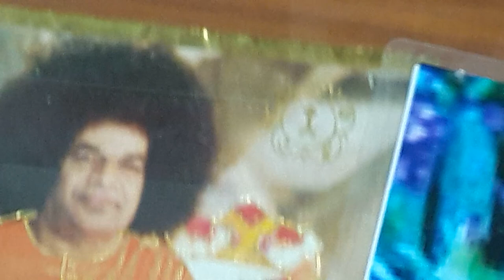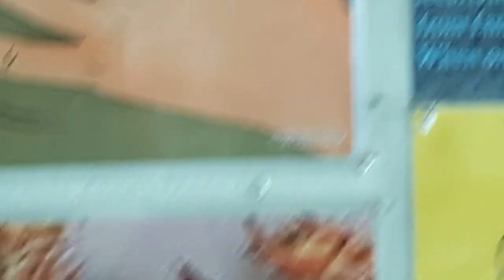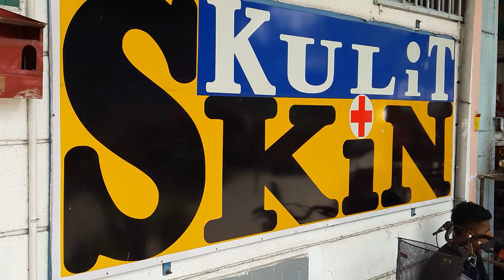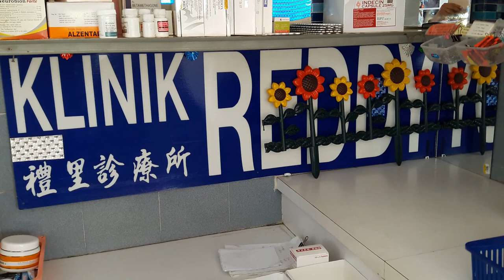Scabies Papuliformis. Room mates with scabies. Actually got it in jail. KL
Apply Lindane to entire skin,soles to scalp over nite,all household must apply same time,else recurs.
Ivermectin orally.
18days course of antibiotic for infection.

dr teja
KL
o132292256